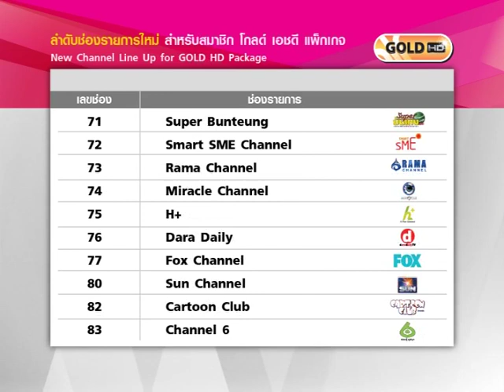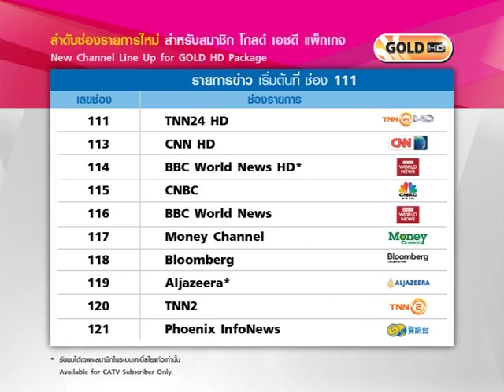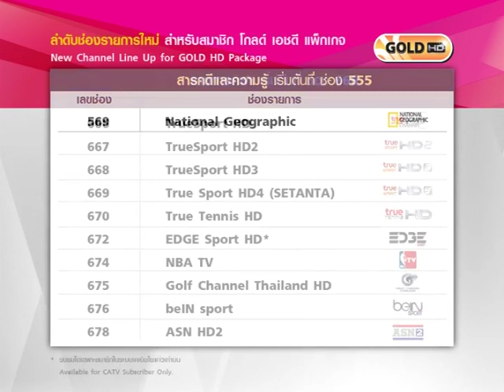ลำดับช่องรายการใหม่ สำหรับสมาชิก โกลด์ เอชดี แพ็กเกจ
New Channel Line Up for Gold HD Package